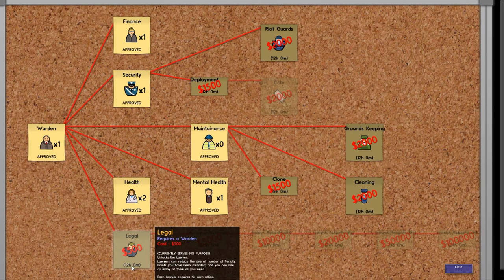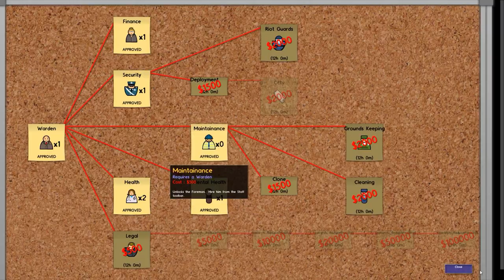Let's Play Découverte Prison Architect FR HD : ep4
Hey tout le monde j'espère que vous allez bien, aujourd'hui on se retrouve pour le 4eme épisode du let's play sur Prison Architect et on continue la nouvelle prison, on reçoit plein de nouveaux prisonniers comme si on n'en avait pas assez x), je continue d'agrandir le block de cellules, et on assiste comme d'habitude à une série de bastons sanglantes.